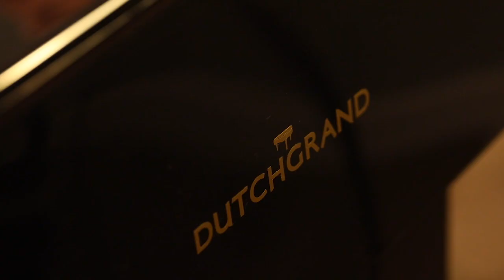Charlie Mappin - Jazz Medley - AliveNetwork.com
Charlie is a popular & in demand pianist who performs beautiful background music perfect for your event. Specialising in jazz standards & modern day chart hits, Charlie is extremely talented, cool & contemporary!